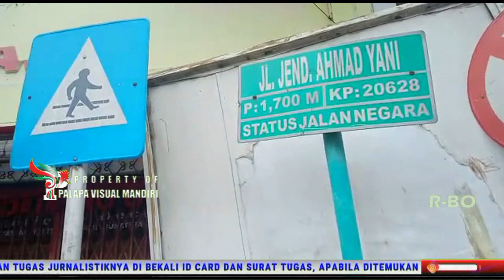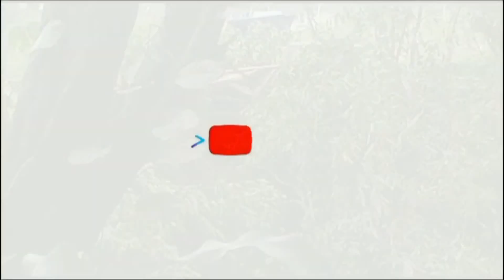Akibat padamnya lampu trafic light simpang empat sudirman kota, aktifitas warga terganggu